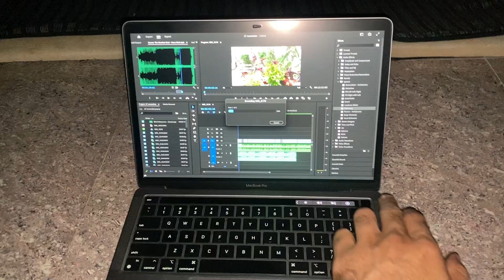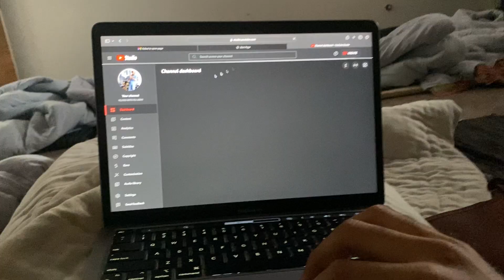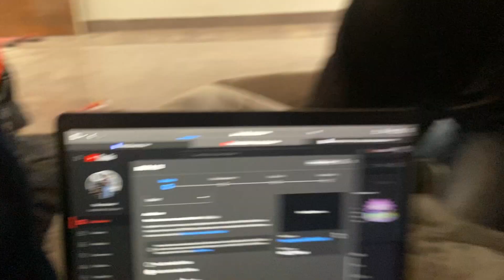Gaanv ki Shadi mein Moj aagyi | Vlogs With RJ Abhi | Family Vlog | Jaipur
YOU CAN LEARN RADIO WITH ME

My Vlogging setup - sirf iPhone 11 hai